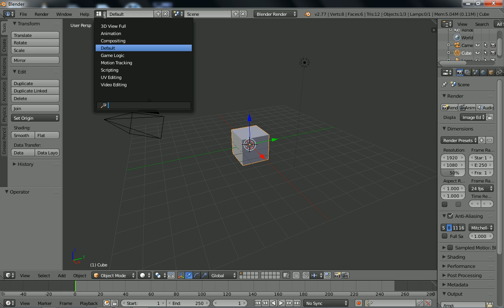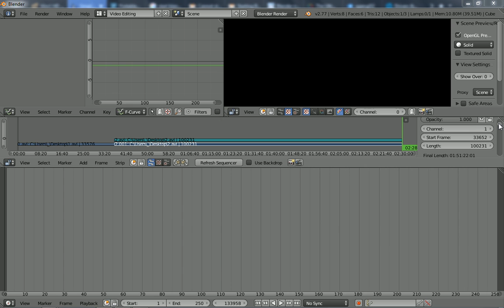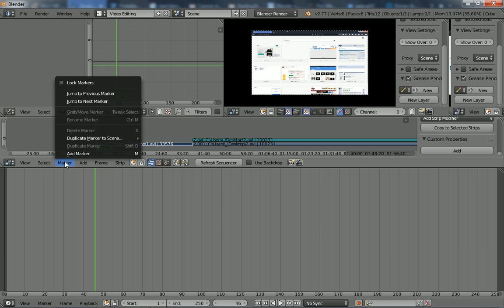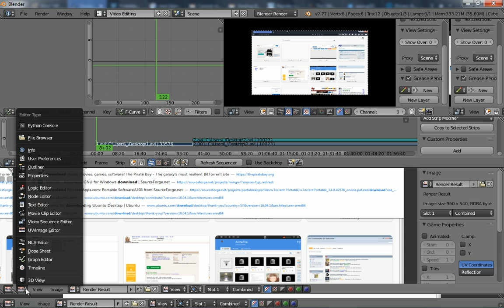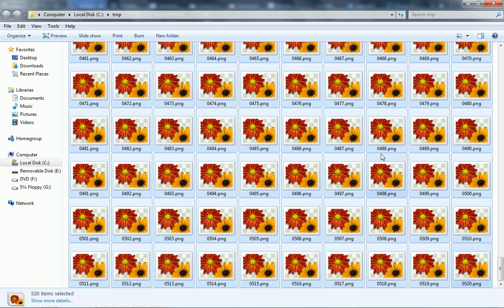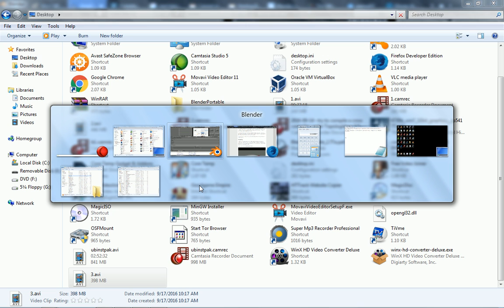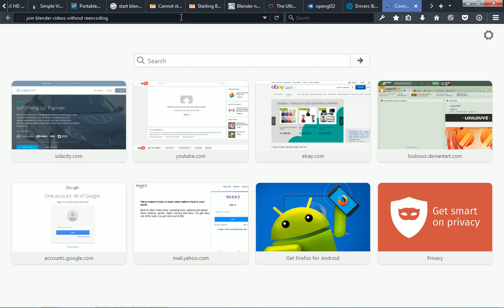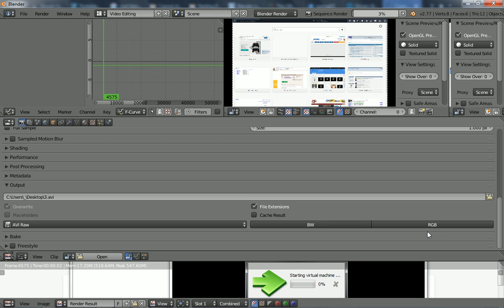Joining 2 or more videos using Blender Portable 2.7.7.0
In this video we see how we use blender to join 2 or more videos without losing quality. We have used Blender Portable to do so.

We can see how we install the graphics drivers for the HP 6730b laptop with Windows 7, which are needed to use the video hardware acceleration required by Blender.

We use H.264 to avoid losing quality, and 30 FPS.

However, we see that the process is much slower than in other free video joiners. Despite the slow speed, we don't lose any quality at all given that Blender is designed to create high-quality movies.

This is the first step to get used to a much more advanced and useful usage of Blender.